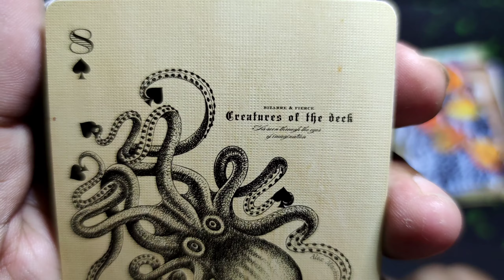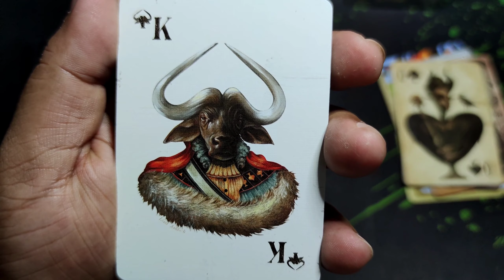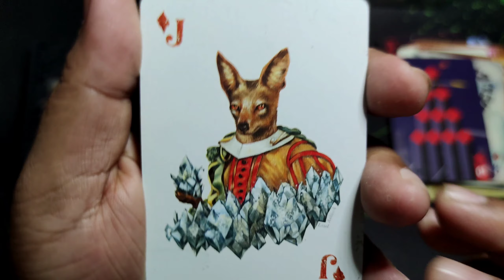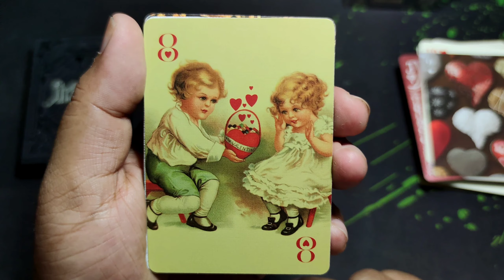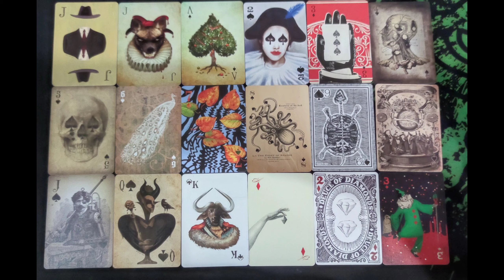ULTIMATE DECK (Stranger and Stranger Edition) by Dan and Dave, Unpacked!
The Ultimate Deck is a luxurious deck of playing cards with different designs in each of the cards. Produced in collaboration with award-winning design firm, Stranger & Stranger.

A must have for every playing Card collector or enthusiast.

Share your thoughts about this video.

Unboxing by: Jhigs Deus

Video and Editing: Jhigs and Kitz Deus